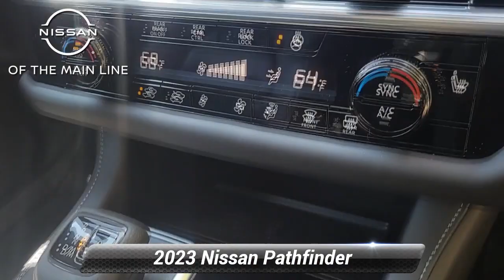Certified 2023 Nissan Pathfinder SL, Devon, PA PC257869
Nissan of the Mainline